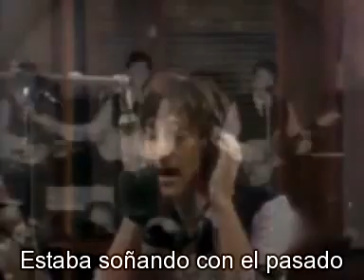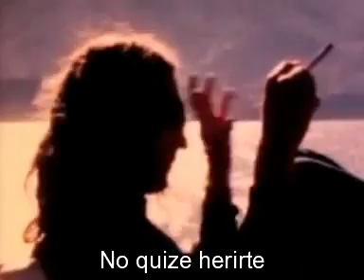John Lennon - Jealous Guy (subtitulos en español)